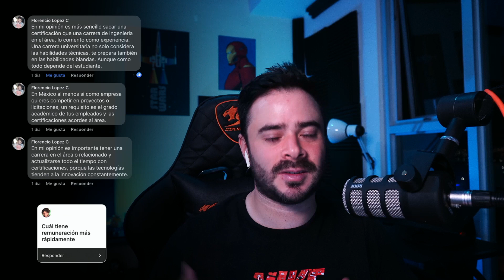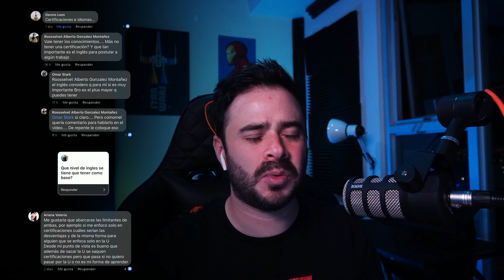Universidades vs Certificaciones ( CCNA - JNCIA )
Hola

Por acá les dejo las partes del video y esos links que les interesa
        ➡️  Instagram, Twitter: Lvegapadi

Los invito a dejar todos los comentarios que quieran para que asi la gente que ve el video tenga diferentes opiniones, no solo la mía. Y de que trata el video pues el dilema si escoger una carrera universitaria o irse por una certificacion técnica como el CCNA JNCIA entre otras. Sería bueno escuchar la opinion de gente que opine diferente para que ustedes puedan contrarestar informacion y hacerse sus propias ideas. Por acá abajo les dejo las partes del video.

Por qué hago yo el video  01:16
Que dice el Video de la UNED 01:36
Mi problema con las Universidades 03:06
Cuando Certificaciones o Universidad 04:30
Necesito dinero ya que hago? . 05:42
Certificaciones y universidad al mismo tiempo - 06:22
Estoy en La U y quiero sacar Certificaciones  07:09
Cual tiene remuneración mas rapida 08:06
Desventajas de las certificaciones 08:51
Que nivel se necesita como base 09:24
Ventajas de las universidades  11:29
es la universidad un lujo ? 14:57
Aportan otro tipo de carreras? 16:37
Que otros idiomas se deben aprender 17:40
Otras preguntas Importantes :D 19:14